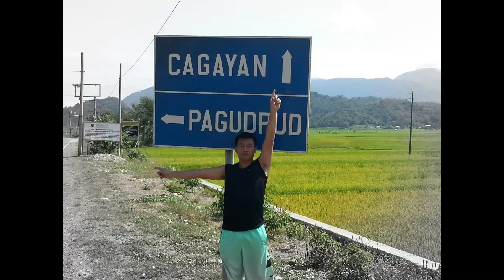MAPUA BASKETBALL LEAGUE Season 12 | WEEK 3 | THE FLASH vs GREEN LANTERN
With the return of Justin Amparo III from a long lay off from MBL, will he be able to regain his MVP form and save the GREEN LANTERNS from sinking to the bottom of the race?  Or will the Superteam THE FLASH beat the hell out of the undersized GREEN LANTERNS?